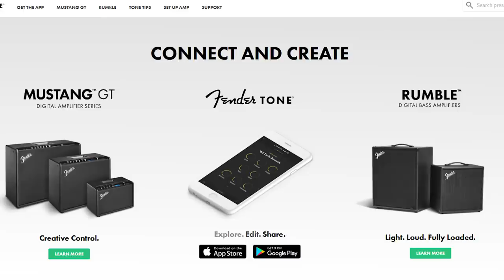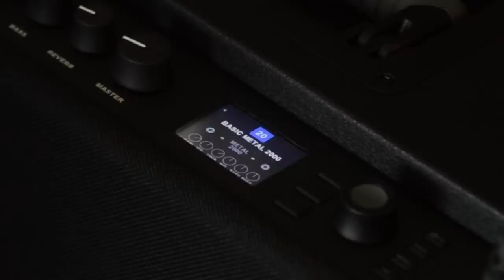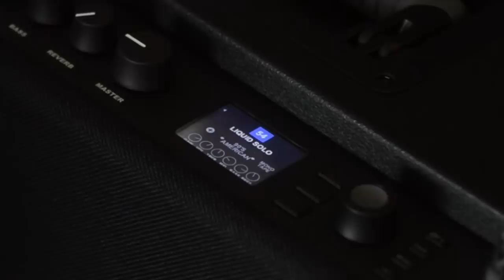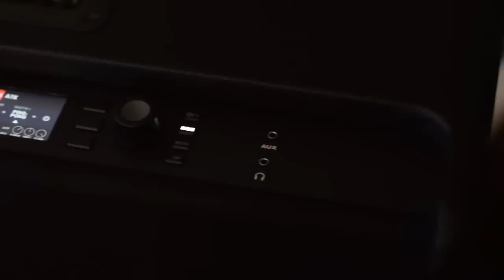A WORKHORSE AMP for the MODERN AGE - Fender Mustang GT200 - Demo / Review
The flagship of Fender's digital amps, the Mustang GT200 is loaded with cutting edge amp technology including bluetooth and WIFI connectivity, allowing the ability to do over-the-air firmware updates, downloading new effects and sound presets and even sharing your patches with other amp users. All of this is in a 2x12, 200 watt combo amp that weighs only 34 lbs!